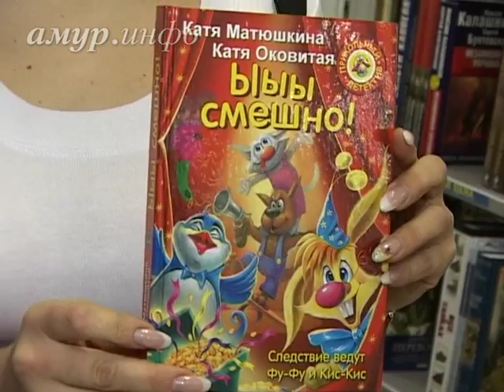Нескучные вечера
Читай – будь личностью! Ссылка на сайт / Видео предоставлено ТК "Альфа канал"